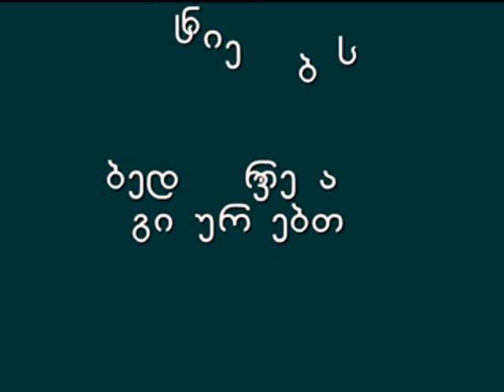Elene Akhvlediani&Nikusha Varshanidze